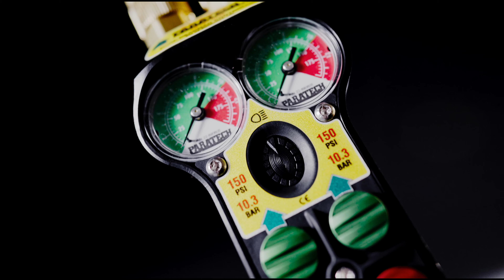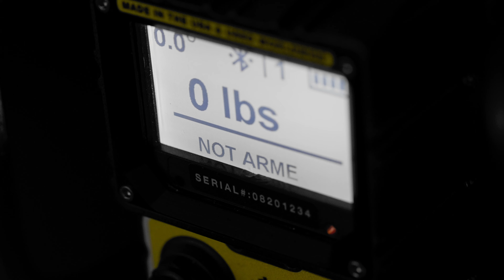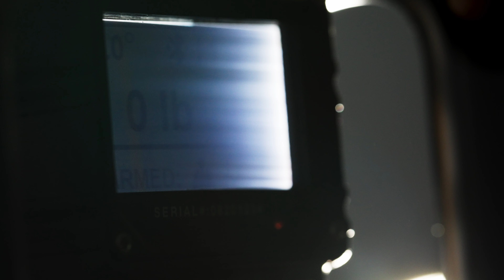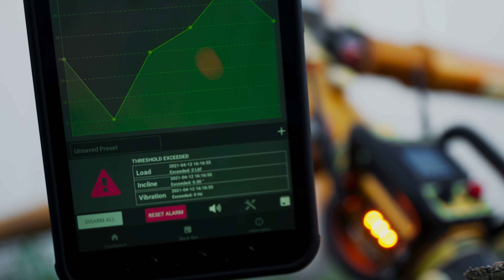Rescue Guardian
The Paratech Rescue Guardian (part no. 22-796RG1) is the most advanced monitoring and alarm system for technical rescue available, monitoring load changes, seismic activity and incline to increase the safety of rescue personnel and on-scene victims.